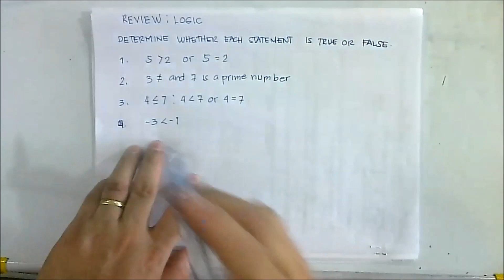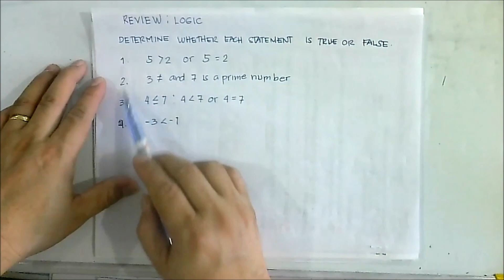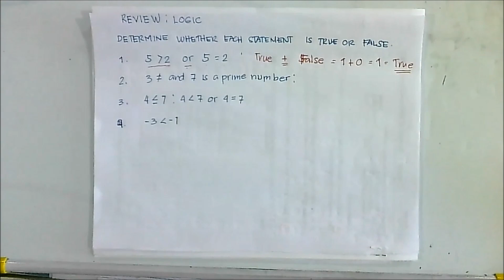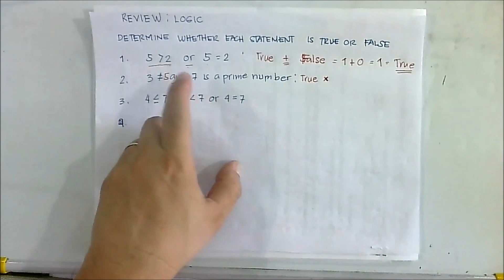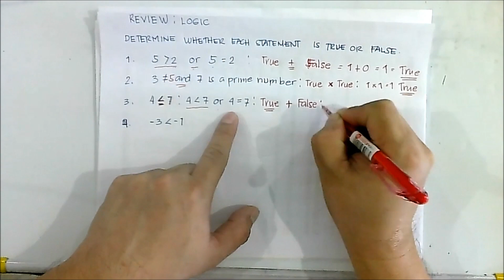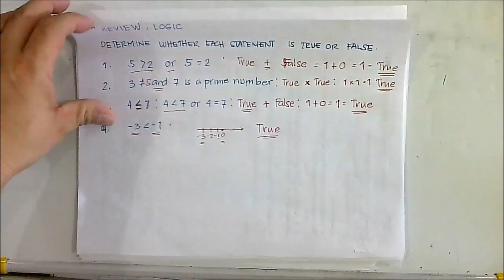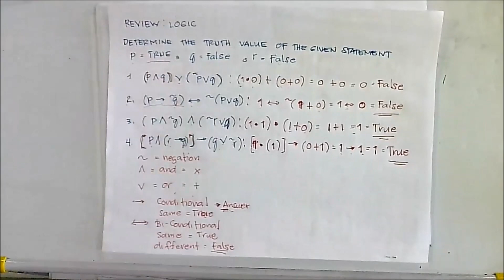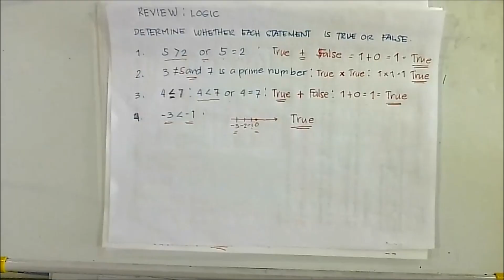REVIEW: LOGIC FINAL QUIZ AND EXAMS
NEGATION
CONJUNCTION
DISJUNCTION
CONDITIONAL
BI-CONDITIONAL
COMPOUND STATEMENT
correction:
page 2: number 3.
1 x 1 = 1
not 1 + 1 = 1